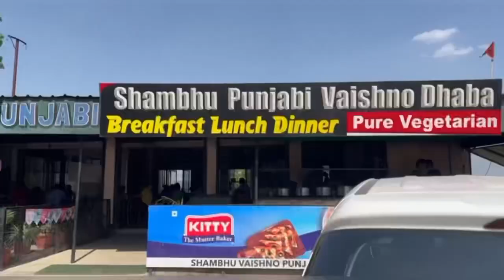ਕਿੱਥੇ ਗਏ ਅੱਜ ਅਸੀ ਕੀ ਕੀਤਾ । ਕੀ ਕਰ ਰਹੀ ਫਰੋਜਨ ।@mrandmrsgill21